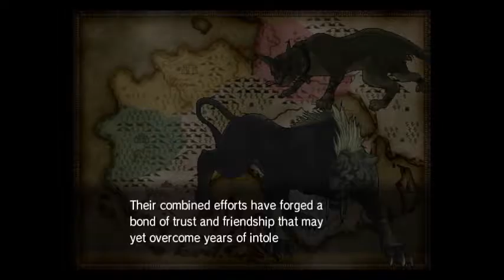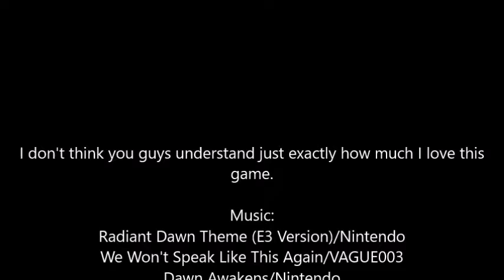L Plays FE: Path of Radiance Pt. 7 A Brief Diversion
These episodes are growing in length and it's not because I suck at the game, I promise. The chapters are just getting longer and more people are talking so I have to read more. But I don't mind, I love making each episode a chapter of the game. And since no one is here watching to complain, Imma keep doing what I'm doing.

Also, I just realized that I've been getting Fire Emblem: Path of Radiance and Fire Emblem: Radiant Dawn mixed up... Oops.
Oh dear, how many times have I said, "Hello! This is LightningtheWolf9 and I'm playing Fire Emblem: Radiant Dawn." Oh no... Well, it's a good thing we have no audience.